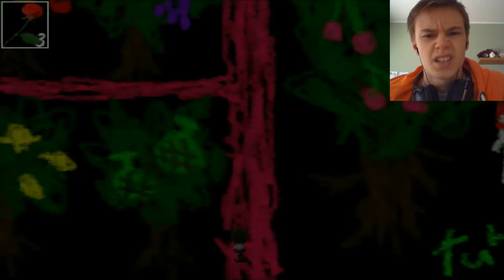Ib | Part 10 | MARY JACKSON!